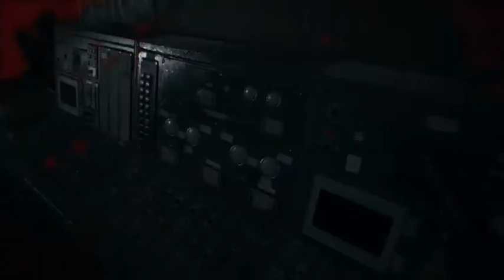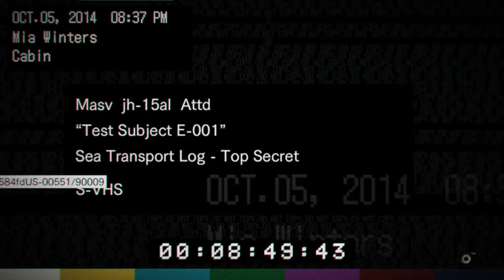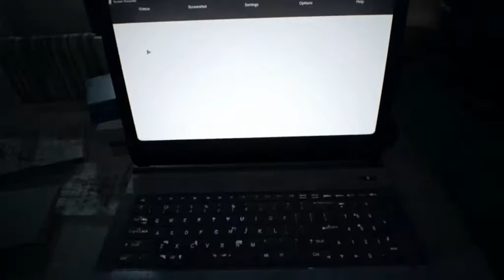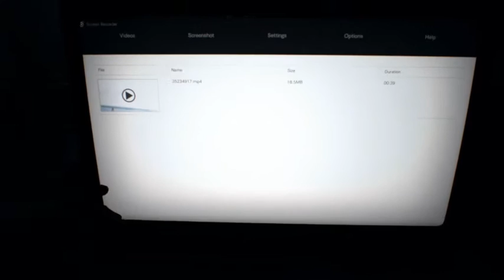Resident Evil 7 Apr 26